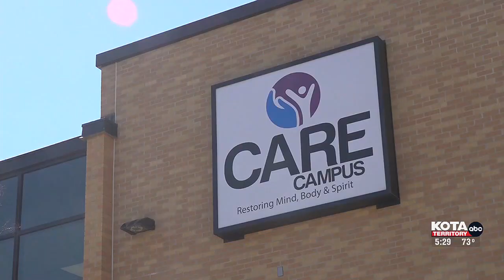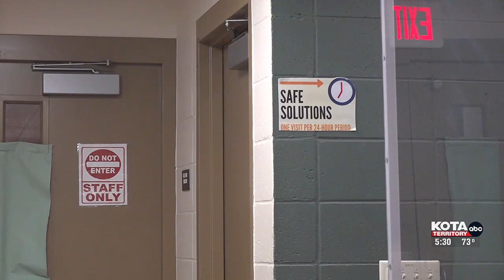Care Campus seeks community input to fight addiction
The addiction treatment center will hire new staff and consult with Native American leaders.